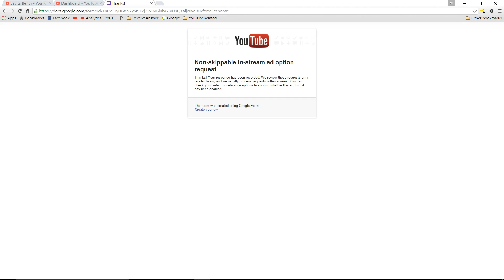How to Enable Non-skippable in-stream ads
Also find the below related links

Please do let me know if you have any COMMENTS.

Happy EARNING and have a great year ahead!! :)